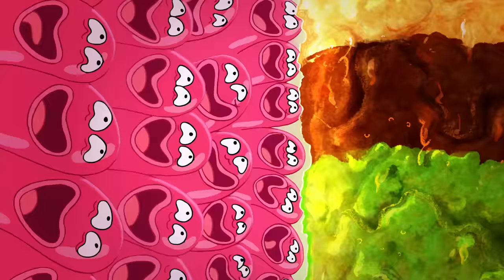Zig & Sharko | GIANT BANANA (S03E57) New Episodes in HD